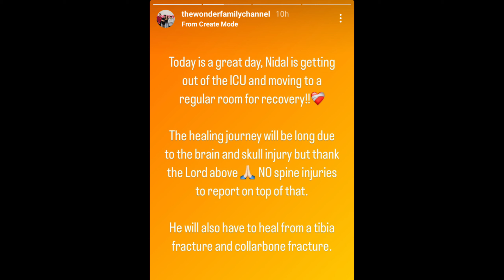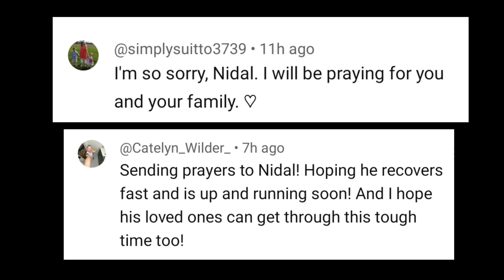Nidal Wonder has RECOVERED now 🙏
nidal wonder today update
Nidal Wonder came out of ICU
Nidal Wonder regains consciousness